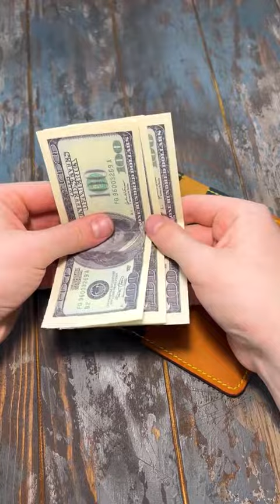"When everything falls out of your pockets" 😊😂vid by leo.crafter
short video
shorts